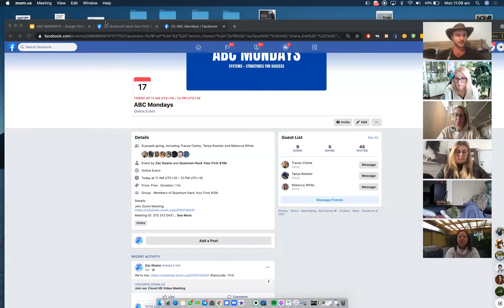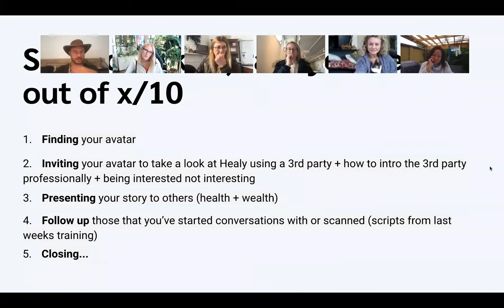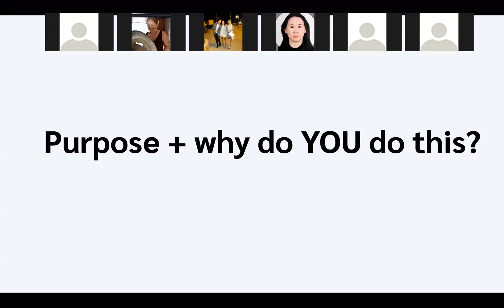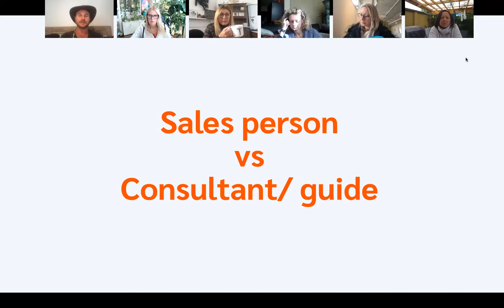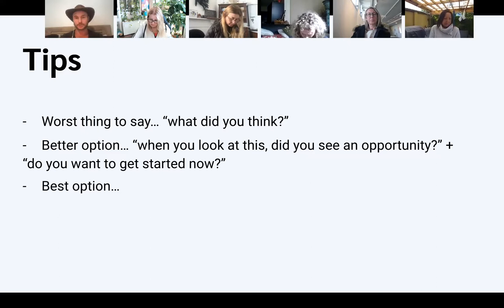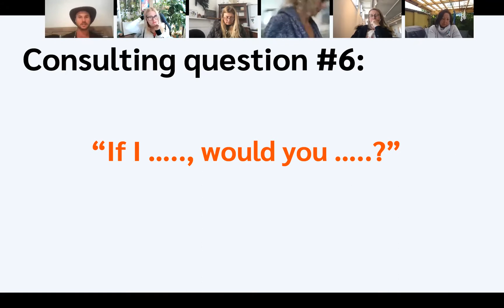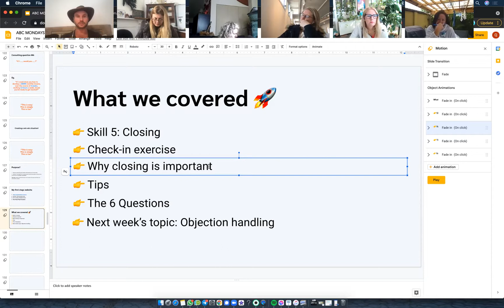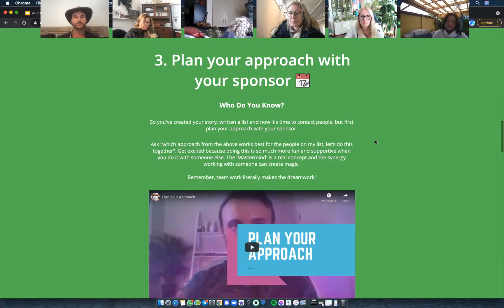Healy Business Training | Skill 5: Closing | ABC Monday's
Zac shares skill 5: Closing. Find the other trainings in this channel

*** Do you want to Awaken Your Purpose? ***

I created a video course to help, it’s called, Awaken Your Purpose: Without Expensive Mentorship & Coaching 3-Day Video Program

*** HEALY ***

*** EXTRA FREQUENCY PROTECTION SUPPORT ***